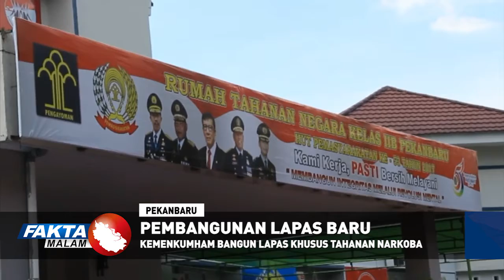PEMBANGUNAN LAPAS BARU KHUSUS KASUS NARKOBA